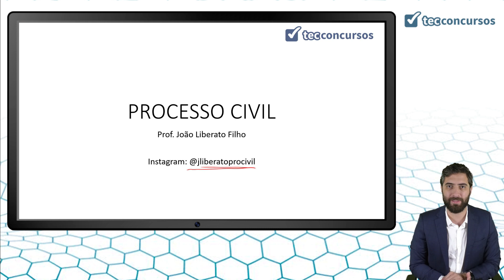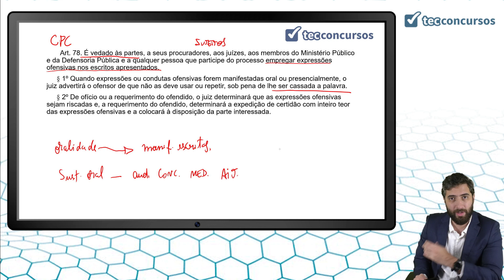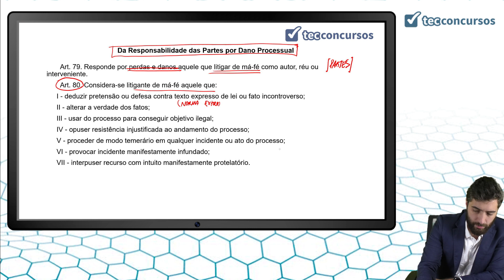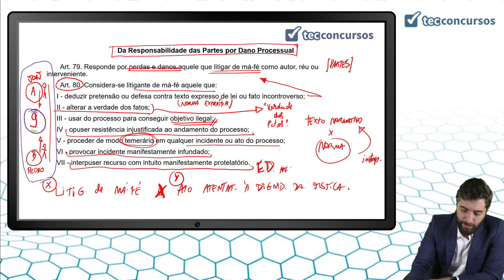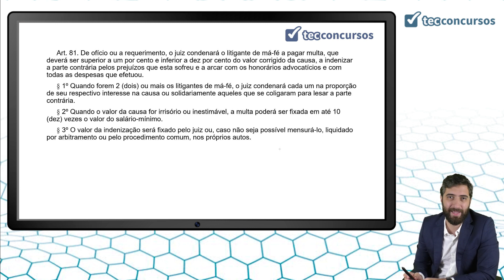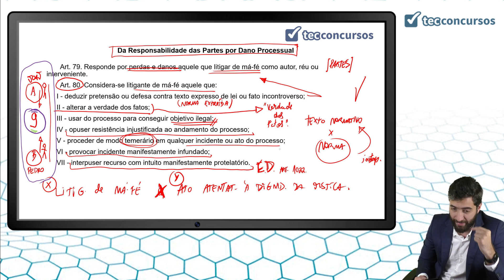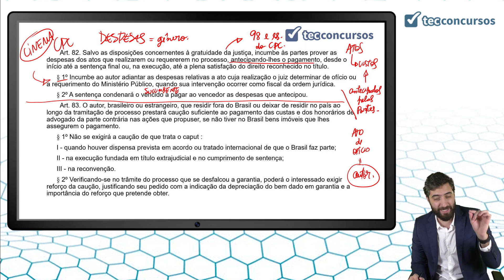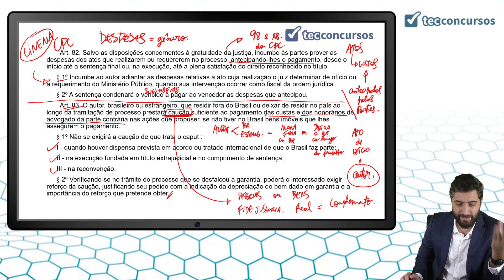04.01.02. Aula Dos Deveres das Partes e de seus Procuradores (Direito Processual Civil) - Parte 1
Aula grátis e completa Dos Deveres das Partes e de seus Procuradores, da matéria Direito Processual Civil, em que tratamos da responsabilidade das partes por dano processual.